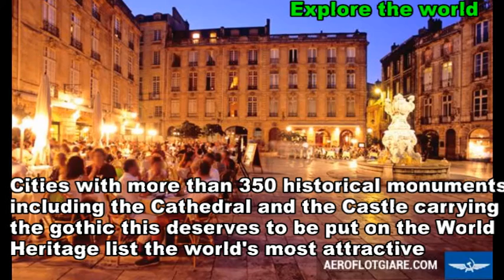the beautiful tourist attractions,Top 10 most beautiful places in France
the beautiful tourist attractions,Top 10 most beautiful places in France,Explore the world
the beautiful tourist attractions,France always is in the list of most visited countries in the world. here always welcomes guests with wine, fine cuisine and romantic scenery pretty. From the magnificent place to rural setting ... where also brings a strange suction power.
video is the most beautiful place, top 10 hottest in France,